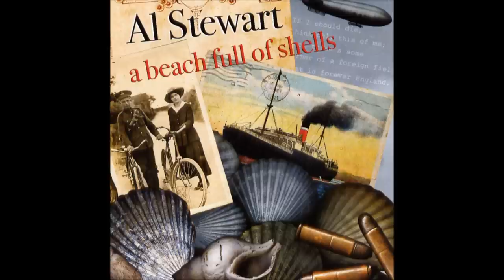Al Stewart - Katherine of Oregon (album version)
popular demand, here is Katherine of Oregon, studio version.

check my channel for the full album.